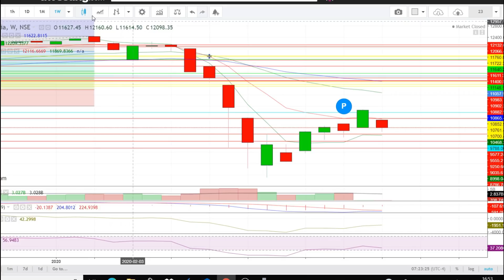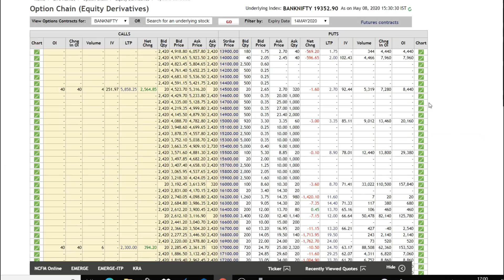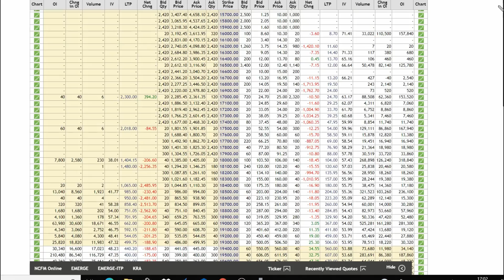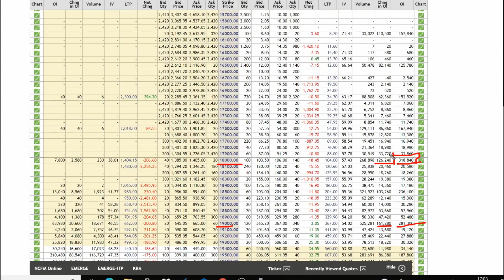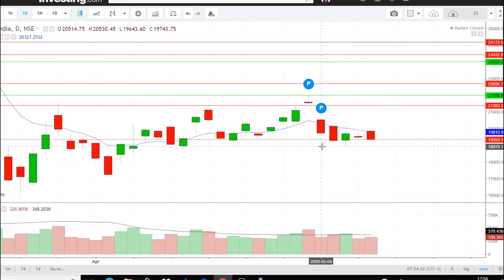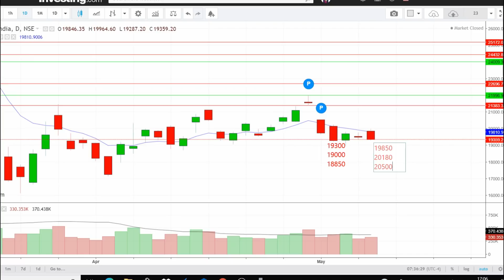Bank Nifty & Nifty tomorrow 11th MAY 2020 Daily Chart Analysis - Option Chain Analysis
In This Video You will find Out the Nifty and Bank Nifty Important Intraday Trading Levels for tomorrow 11th MAY THURSDAY.
Nifty and Bank Nifty Outlook for 15th MAY
Nifty 50 - Bank Nifty Trading -11th MAY 2020 - Option Chain Analysis

nifty bank,
nse,
nifty meaning,
nifty 50 meaning,
nifty future,
चार्ट एनालिसिस
निफ़्टी चार्ट एनालिसिस
निफ़्टी चार्ट
intraday trading setup for tomorrow 11th MAY
nifty tomorrow
nifty today chart
nifty chart
bank nifty today chart
nifty charts
nifty chart
nifty options trading strategies 15th MAY 2020
bank nifty
nifty strategy
nifty analysis
bank nifty today
nifty chart
nifty 50
nifty options trading strategies 11th MAY 2020
nifty 50 today
banknifty
intraday trading
intraday
bank nifty technical analysis
banknifty
Bank nifty
banknifty analysis
banknifty analysis 11/05/2020
banknifty
bank nifty
nifty bank
WEEKLY OUTLOOK OF NIFTY & BANK NIFTY
nifty outlook

nifty chart
nifty charts
nifty chart
Bank nifty
nifty strategy
nifty analysis
Bank nifty today
nifty chart